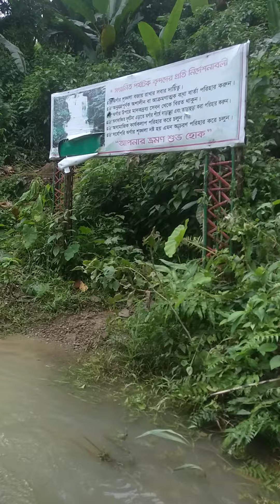Part-1.Rangamati is the largest beautiful spring in Sajek.Travel-at 10No.Hajachara the shower.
Traveling with Ujoni juba Shilpigosthi team.